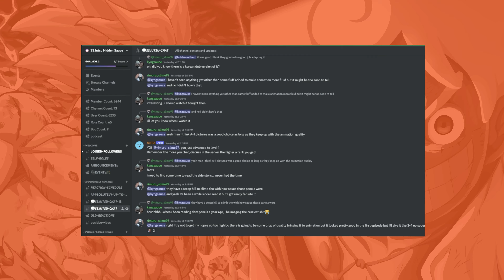Gentle EPIC SAVE! My Hero Academia Season 7 Episode 16 Reaction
FULL REACTIONS